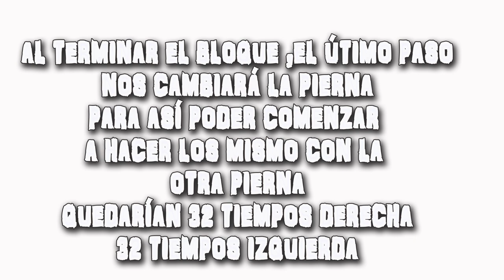2 BLOQUES COREOGRAFÍA DE STEP/ INMA ENRIMON #2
aqui teneis el tutorial del video subido hace unos dias, espero que os guste.

Twitter; @inmaenrimon